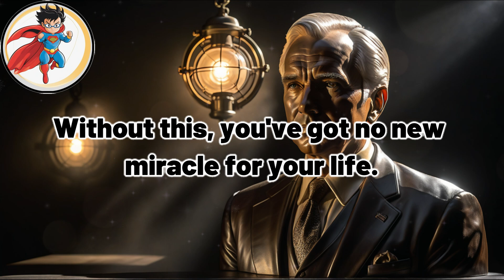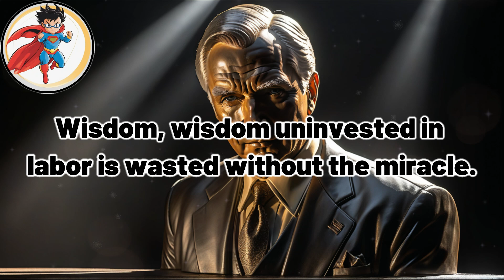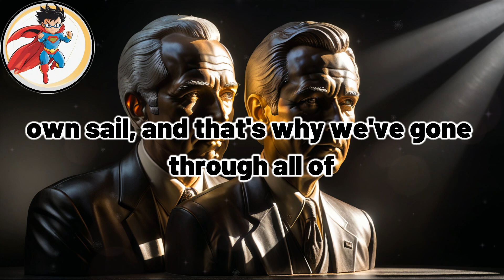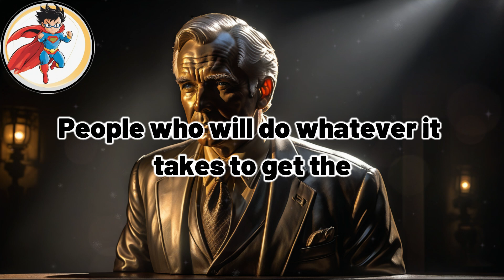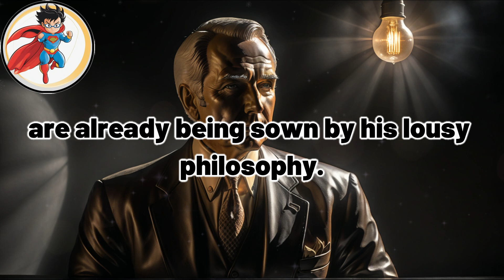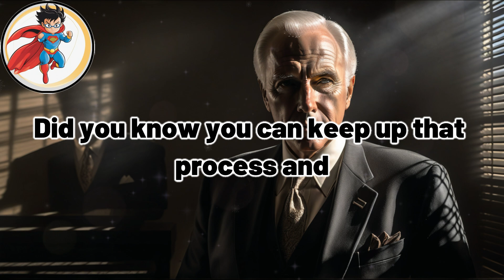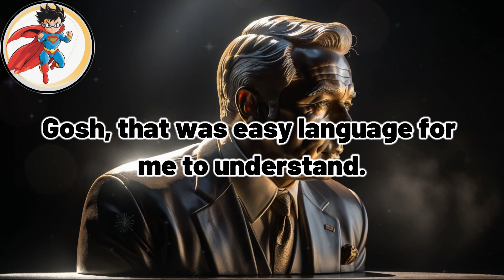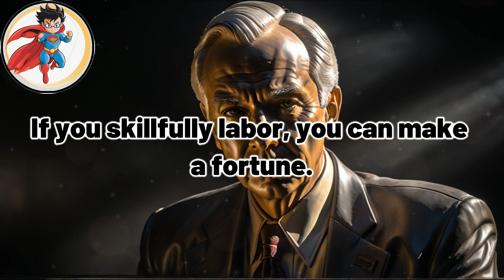Translate Your Thoughts into Action: Key to Success by Jim Rohn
In this powerful video, Jim Rohn shares his insights on how to translate your thoughts into purposeful actions. He emphasizes the importance of turning ideas and dreams into tangible steps, outlining practical ways to bridge the gap between intention and achievement. Learn how to stay focused, take consistent action, and ultimately reach your personal and professional goals. Watch now to unlock the secret to transforming your mindset into meaningful activities that lead to success.

🚀 What You Can Expect:
🔥 Inspirational Talks
📚 Personal Developmen
💪 Success Stories
🧘 Mindfulness & Wellness
🌱 Growth & Learning

1.This video does not adversely affect the integrity of the original content.
2.This video serves an educational purpose and is transformative in its nature.
3. I have selectively incorporated portions of other videos only when essential to convey the intended message.